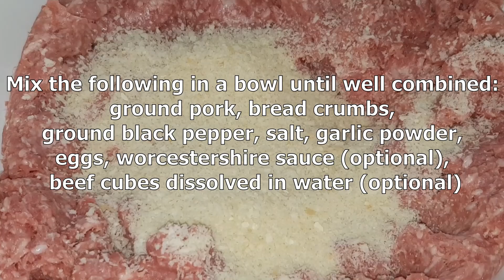Quick and Easy Homemade Meatloaf | Bacon Wrapped Meatloaf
You got to try this easy to do homemade meatloaf.

Ingredients:
Ground pork
eggs
bread crumbs
sliced cheese
baby spinach
garlic powder
ground black pepper
salt
beef cubes (optional)
worcestershire sauce (optional)